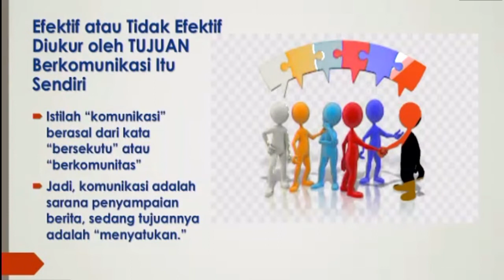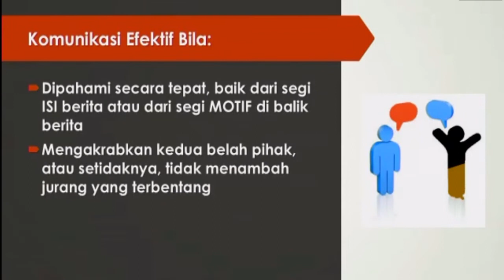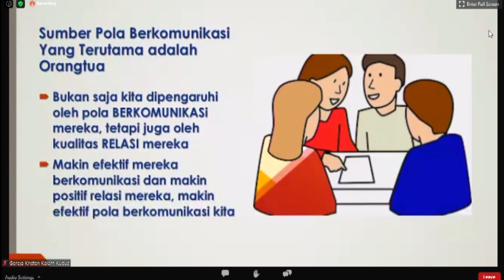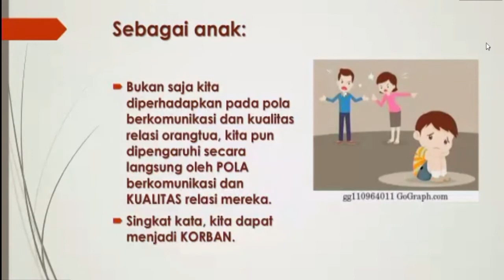(Bag 1) Pola Komunikasi Yang Efektif Dalam Keluarga (Oleh Pdt Paul Gunadi)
Komunikasi adalah hal yang seringkali dianggap sepele di dalam keluarga. Padahal banyak hal yang dapat terhindari ketika komunikasi yang efektif dilakukan. Sepertapakah itu? Temukan jawabannya di dalam video ini
Webinar Bulan Keluarga GKKK Bandung tentang Komunikasi.